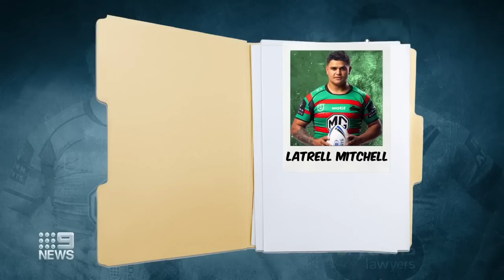NRL stars Latrell Mitchell and Jack Wighton arrested over scuffle | 9 News Australia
An NRL player who witnessed Saturday night's fracas between superstars Latrell Mitchell and Jack Wighton has described the incident as a "massive over-reaction" by police. It comes following the pair’s arrest after a scuffle outside a Canberra nightclub while celebrating Wighton's 30th birthday.